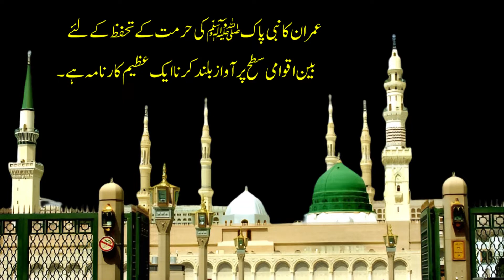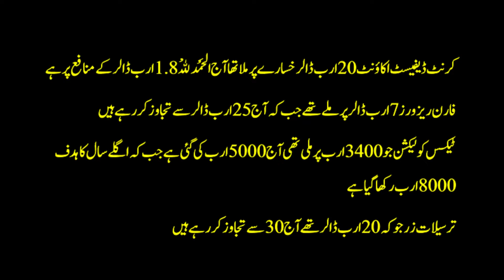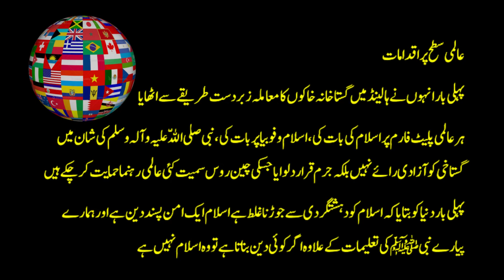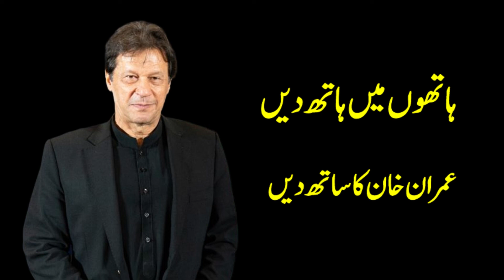Why Do People Support Imran Khan?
A question is often asked why do the people of Pakistan support Imran Khan and his Government?   I tried to answer this question in this video.

As the opposition submitted the No-Confidence Motion and began their horse-trading, the people of Pakistan rallied around Imran Khan and showed their immense support.  The situation has bewildered the opposition leaders and now they have no idea what to do.

The NCM is likely to fizzle out in due course of time.